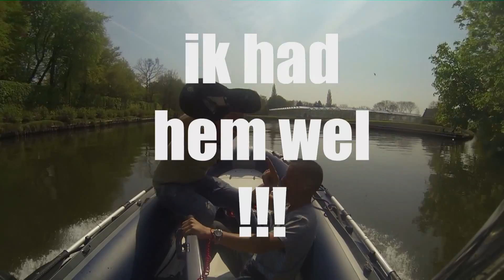OVERPOWERED RIB(excellent),little fail in the end 40HP yamaha autolube zapcat edition(gopro hero3)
***This video is owned by leroyreymerink, all the footage is recorded in compliance with the dutch federal law/agreement of local waters, any persons showed in this video are protected and their names/identities are not given, Dont use this video for any personal benefits ! ***

to play with the excellent rib with a 40hp yamaha autolube zapcat editon, nice toy !

100% gopro hero 3 black edition